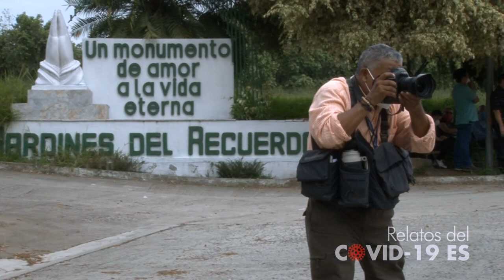Relatos del covid-19 | La despedida de Meco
El pasado miércoles 1 de julio falleció, víctima del covid-19, el fotoperiodista Fanklin Américo Rivera, quien trabajó en La Prensa Gráfica entre los años 2003 y 2008. También laboró para otros medios de comunicación como Diario Colatino y El Diario de Hoy y desde hace algunos años formaba parte del equipo de prensa de la fracción legislativa del FMLN. Meco, como era conocido, había emprendido en el periodismo en los últimos años de la guerra y el proceso de pacificación en El Salvador. Sus colegas se sintieron abrumados por la noticia, aunque debido a su trabajo en las calles, esto era algo que se veía venir, pero todos se preguntaban hasta este día ¿quién sería el primer periodista caído en la batalla contra el covid-19? A su entierro solamente pudieron llegar a la entrada del cementerio y, muy a su manera, lo despidieron cubriendo como profesionales la noticia de la despedida de un fotoperiodista, un colega y un hermano para muchos, pero también lo hicieron, con un ¨hasta siempre Meco¨ atorado entre el corazón y sus gargantas.

¡Visítenos!